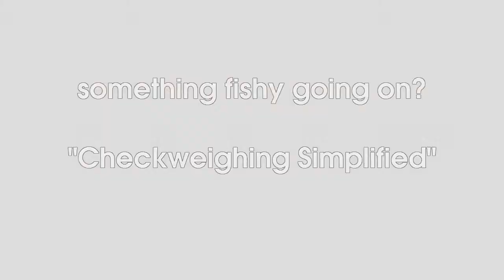checkweighing simplified - A&D fish grading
A&D's AD4961 checkweigher is being utilised at an Australian fish processing facility to sort fresh whiting into different weight grades